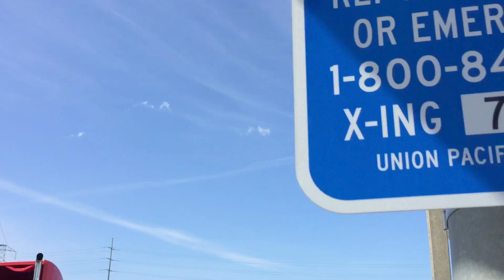24th Avenue Railroad Crossing Overview, Sacramento CA (Crossing On Hiatus) April 29, 2016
This crossing has rare Harmon Frames on it with incandescent lights on the signal near me. The other signal doesn't. This crossing is near the P&G (Proctor and Gamble) Polk local yard. The trains haven't been past this crossing in a while you can tell by the track is buried at the crossing and trucks are blocking the tracks. The tracks are spur tracks that come off the UPRR/CCT branch track. The crossing is not abandoned though it's still maintained by UP. Crossing like this that are not abandoned but don't have train service for a while I will start calling them Hiatus crossings.

Crossing Info:
Signals owned and maintained by Union Pacific Railroad. Bells probably ring till gates rise.

-- Modern Industries Cantilever signal has a Safetran Mechanical Bell, 4 pairs of 12x20 Harmon Lights, and Modern Industries Brackets.
It's Gated Mast has Safetran Gate Lights, WABCO Gate Mechanism, WABCO Counterweight Arms, and WABCO Base.

-- Safetran Cantilever Signal has a WCH Mechanical Bell, 4 pairs of 12x20 Safetran Lights and Safetran Brackets,
It's Gated Mast has Safetran Gate Lights, WABCO Gate Mechanism, GRS Counterweight Arms, and WABCO Base.